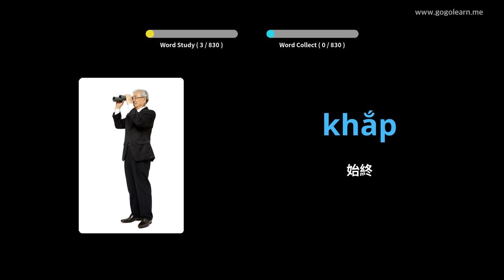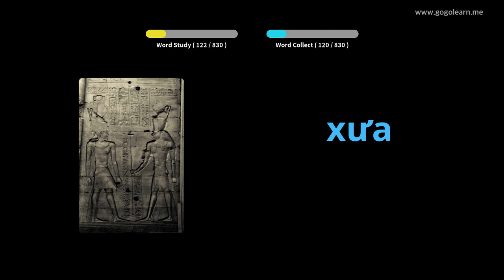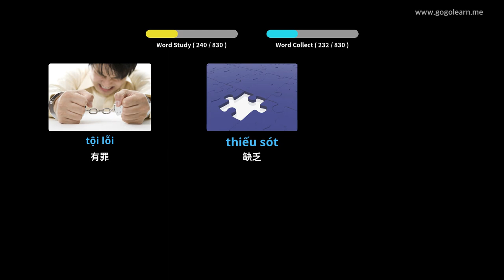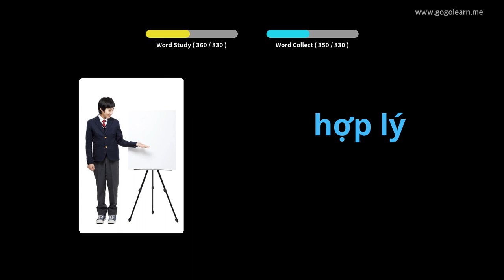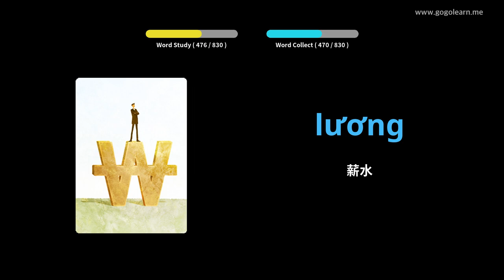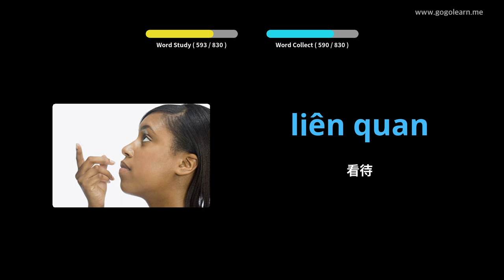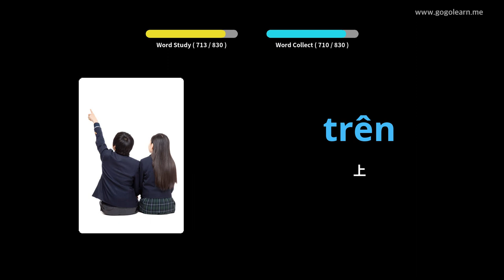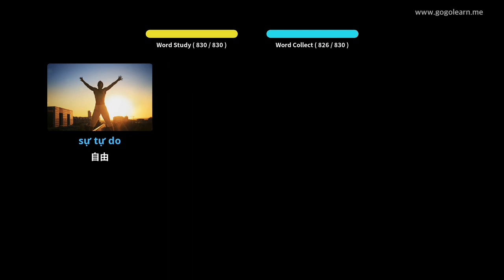越南語詞彙中學 | Golearn